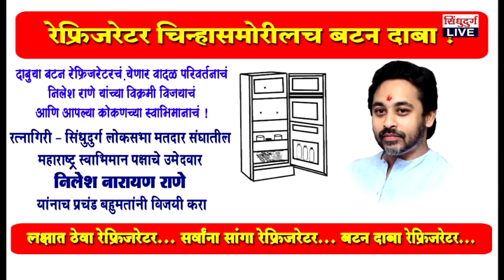विनायक राऊतांना मतदानातून जागा दाखवून द्या : नारायण राणे